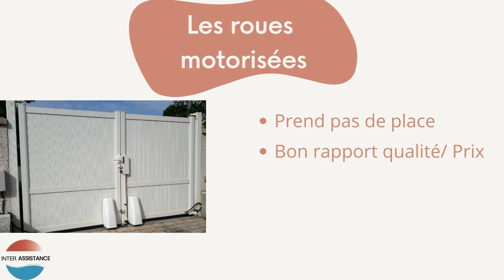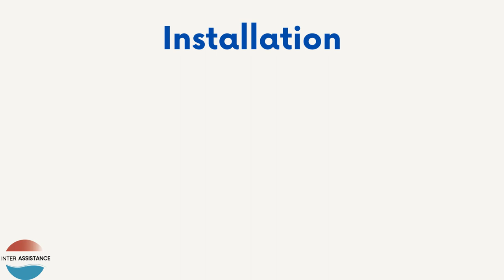Guide - Comment choisir sa motorisation de portail ?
Dans cette vidéo vous y trouverez toutes les motorisations existantes pour les portails. Vous pourrez alors faire votre choix plus facilement.

Pour plus d'informations, n'hésitez pas à faire un petit tour sur notre site internet et notre page dédiée aux volets roulants.